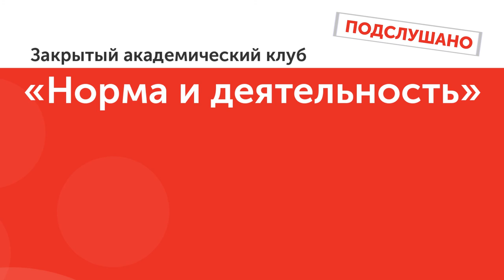Исаак Калина "Все можно измерить!"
Закрытый клуб "Норма и деятельность" ПОДСЛУШАНО